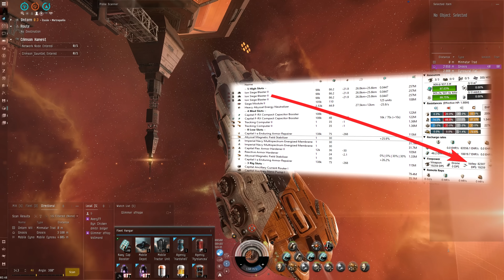CAPITAL EVENT 💰 Прохождение и дроп!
👇🏻 Ниже есть достаточно много информации, которая может оказаться вам полезна 👇🏻
💥 Меня можно найти , не теряйтесь!

Общение, ваши вопрос по игре.

Анонсы, новости по EVE Online